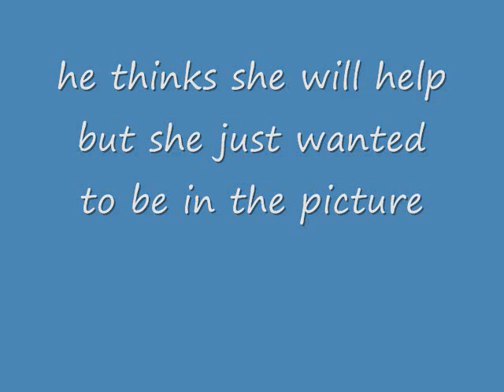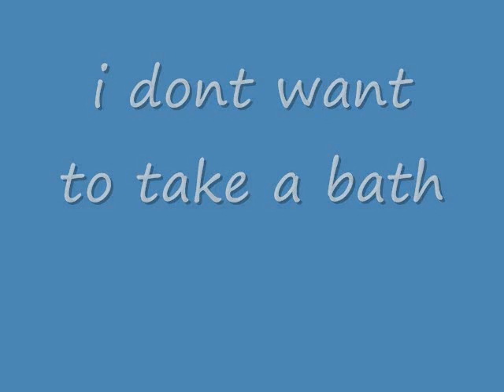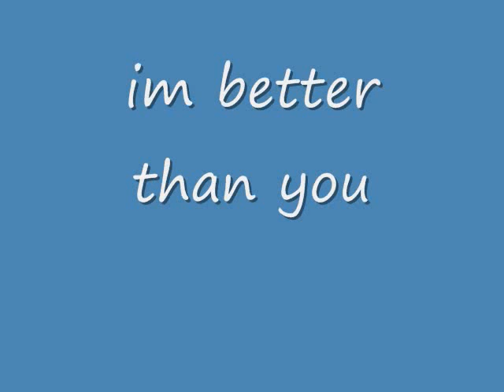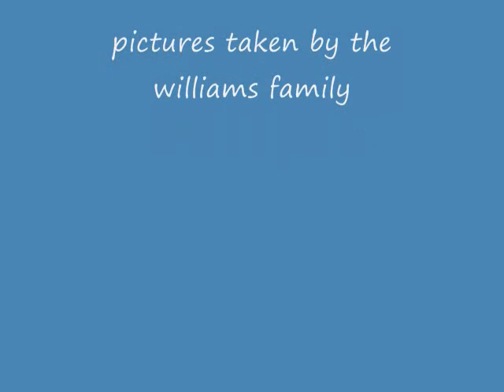harley the best dog in the world